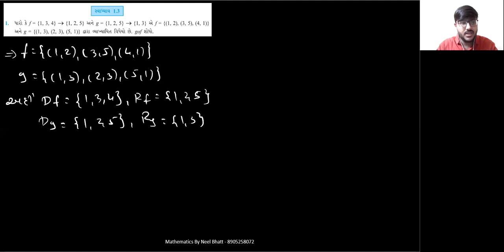12th Science Cha 1 Relation and Function Part 8